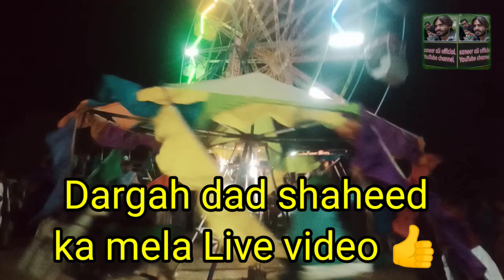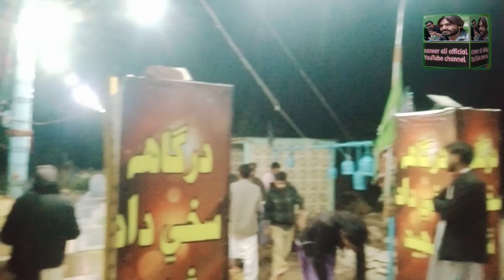Ziyarat Dargah Dad Shaheed Sarkar Ka Mela Mubarak 14 Rajab#dargah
Ziyarat Dargah Dad Shaeed Sarkar Ka Mela Mubarak 14 Rajab#dargah